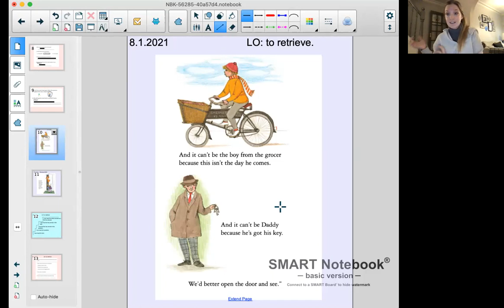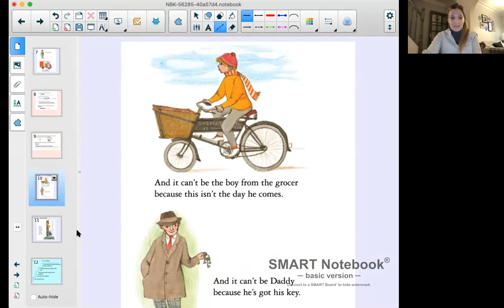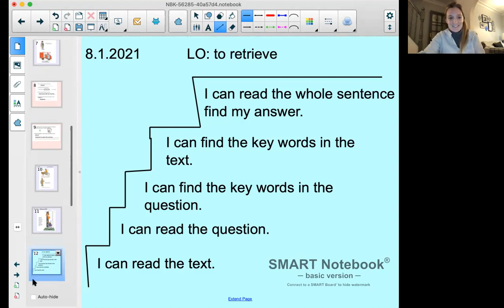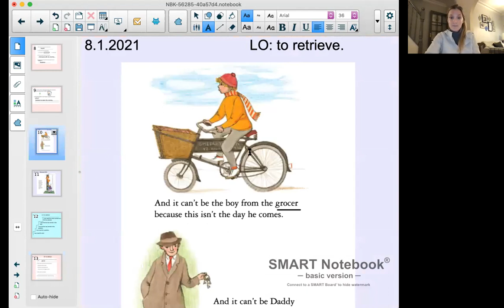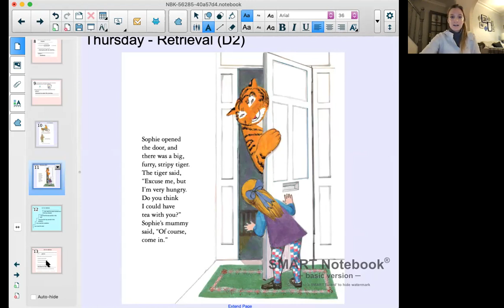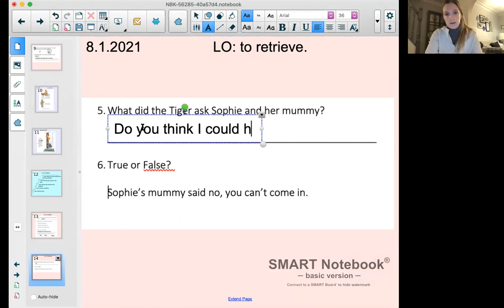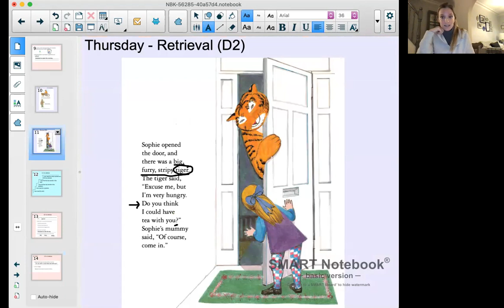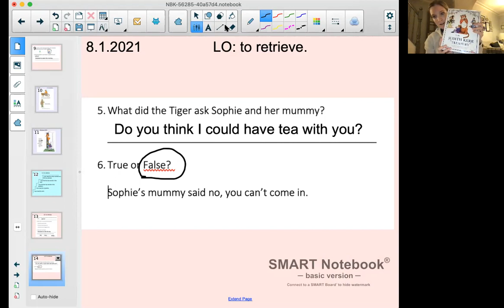Year 1 - Reading 8.2.2021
Today we are working again on retrieval (lots of find and copy so use the pause button to freeze the screen!).